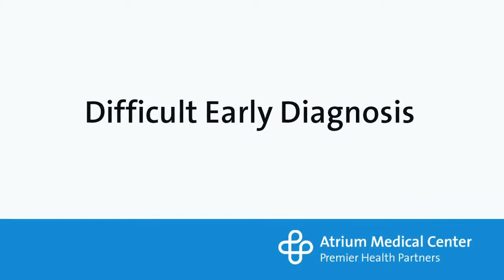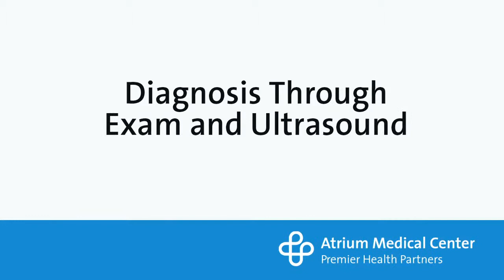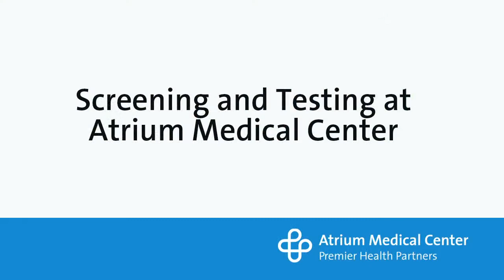Ovarian Cancer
Mridula Reddy, MD discusses ovarian cancer.